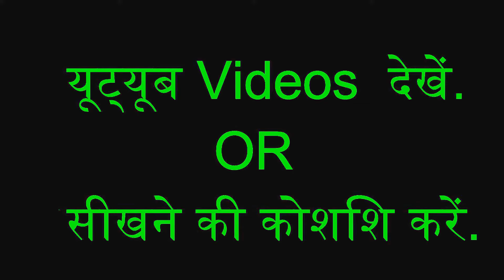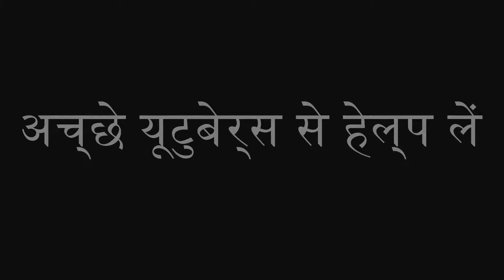4000 Hours Watch Time Monetization Eligibility 2018 | How to Get 1000 Subscriber on youtube- Hindi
We have define eight point to monetize your Youtube Channel so Watch the all this video and implement these point on your channel. These Steps are very easy to optimize your youtube Channel.